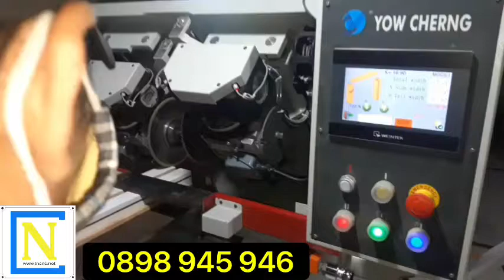MÁY ĐÁNH MỘNG KHUNG BAO YC TF7 - CÔNG TY CP MÁY CHẾ BIẾN GỖ CÔNG NGHỆ